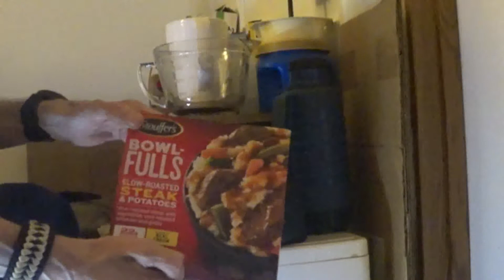3 21 2021 Live and Let Live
Supper and a chat